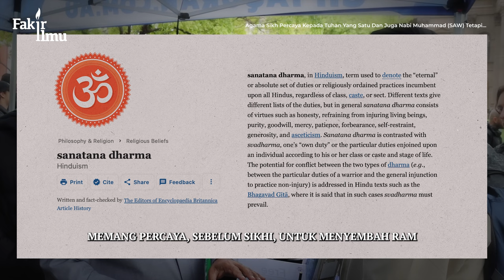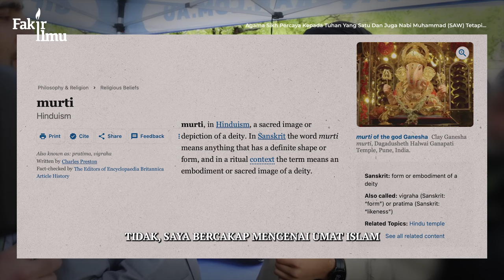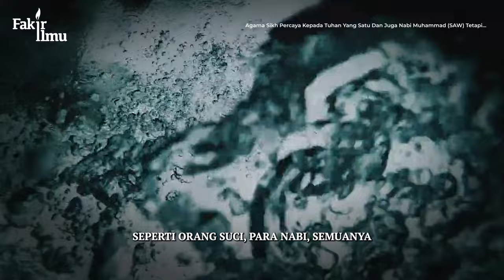Agama Sikh Percaya Kepada Tuhan Yang Satu?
Syeikh Uthman berdialog dengan seorang beragama Sikh tentang kewujudan Kebenaran Objektif dalam Agama Sikhi.